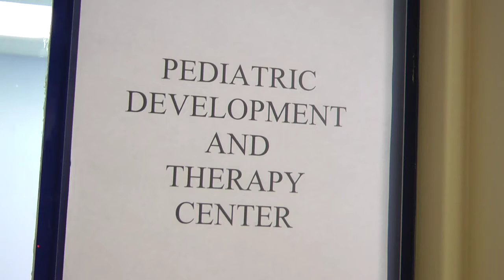Norwalk Hospital Opens Pediatric Center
Norwalk Hospital celebrated the opening of its new Pediatric Center Thursday.